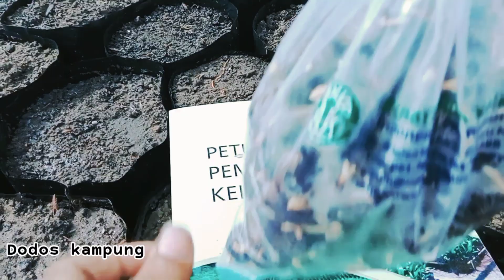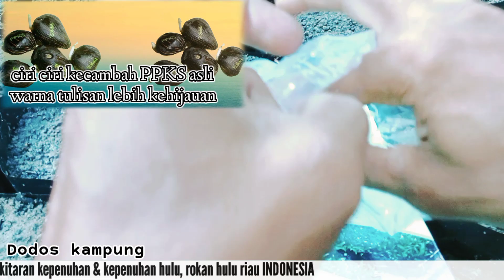CIRI CIRI BIBIT SAWIT KECAMBAH PPKS ASLI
info pemesanan khusus wilayah kepenuhan & kepenuhan hulu, Rokan hulu Riau,  kunjungi pak (HABIBI)